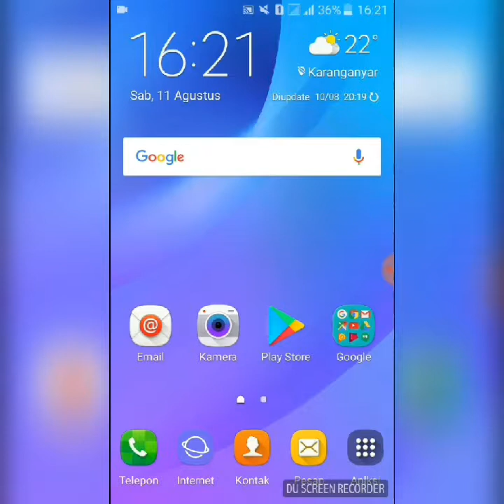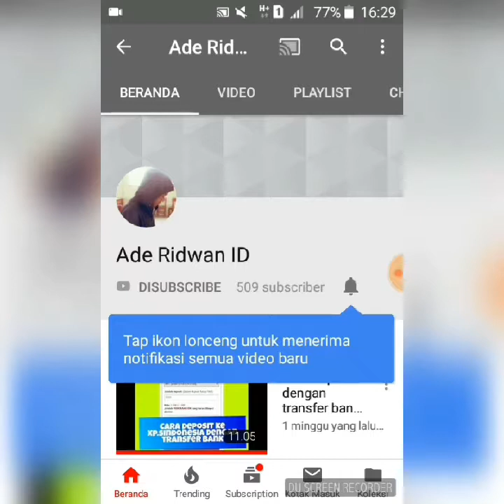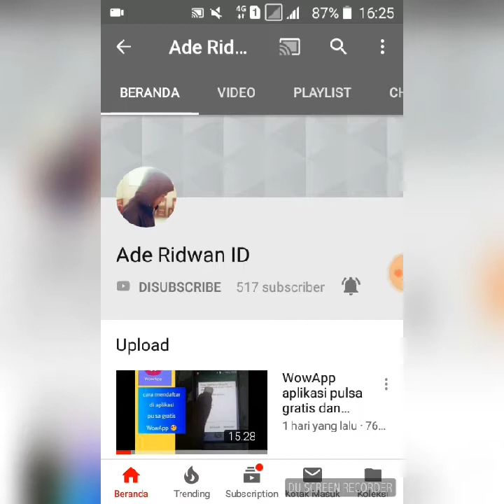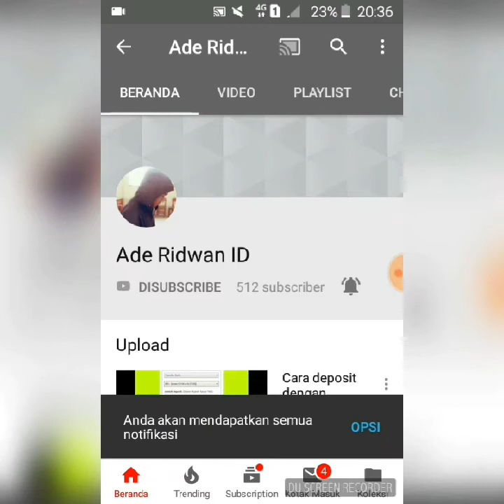penjelasan tentang airdrop dan syarat agar kamu bisa ikutan event airdrop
1. harus punya akun Indodax.
agar nanti hasil dari jual token airdrop Ke BTC / ETH di market yg sudah diinfokan penyelenggara EventAirdrop.
Kita bisa kirim btc / eth ke indodax lalu jual ke rupiah di indodax.
setelah jadi saldo rupiah nanti kita bisa mencairkannya ke rekening bank kita dari indodax.

2. harus punya wallet erc20.
Wallet ini nantinya yang akan jadi tempat menerima atau menampung token2 airdrop.
Bisa buat di myetherwallet atau ImToken.

3. harus punya akun twitter.
karna di setiap event airdrop itu kita bakal diwajibkan untuk mem-Follow Official akun Twitter mereka. Dan Me Like postingan mereka tentang Event Airdrop token tersebut.

4. harus punya akun telegram.
karna di setiap event airdrop itu kita bakal diwajibkan untuk Join Atau gabung Dichanel atau group Official telegram mereka

5. Manfaatkan ktp dan Hp yang ada.
bisa punya orang tua / sodara / teman /sahabat.
Dirumahku ada 4 Hp, Milik Ortu + sodara.😊
kita daftarkan lewat link refferal kita, agar kita dapat banyak token airdrop.nya.
Ini juga cara yang saya praktekan disetiap Event Airdrop yang saya ikuti. 😅

6. Pegang Prinsip para pemburu token Airdrop Gratisan.
 1 Airdrop = 1 kesempatan untuk dapat uang Gratis. 😍

Jadi semakin banyak kita ngikutin airdrop maka semakin banyak kesempatan untuk mendapatkan uang gratis tersebut. 😍